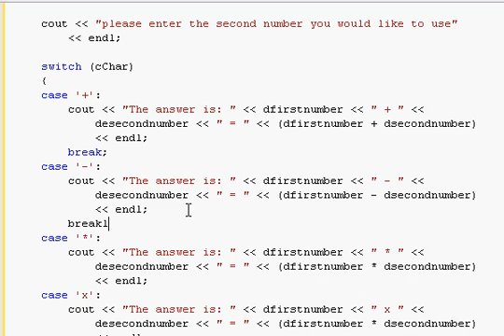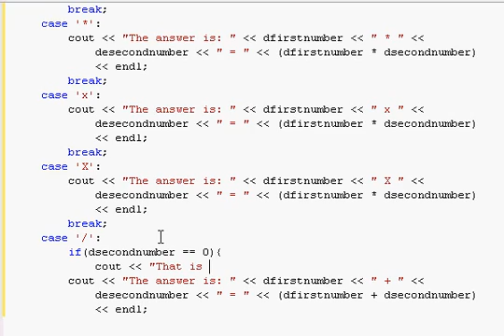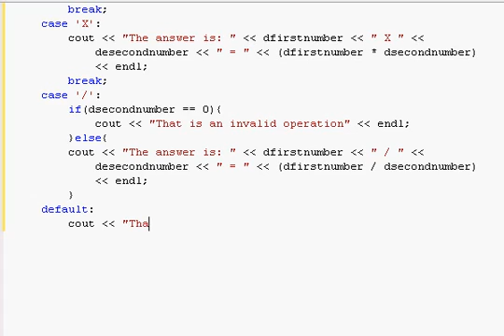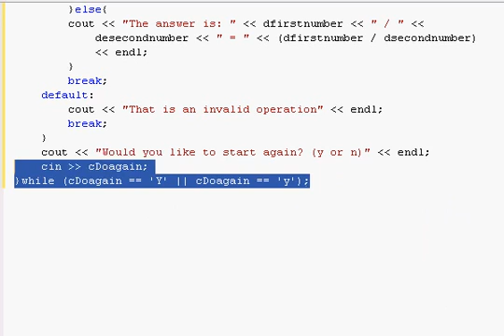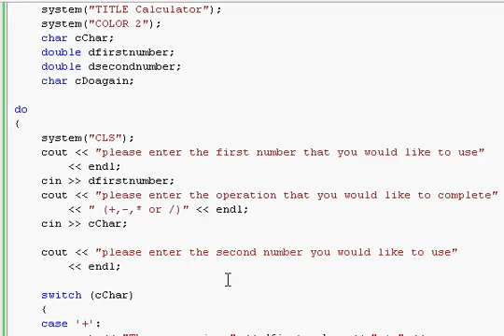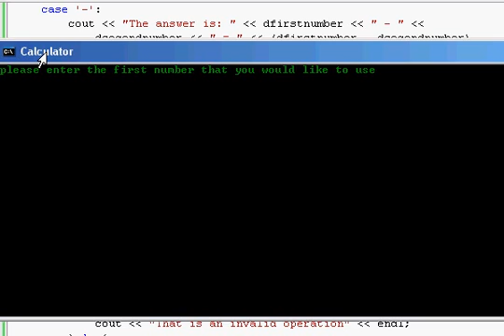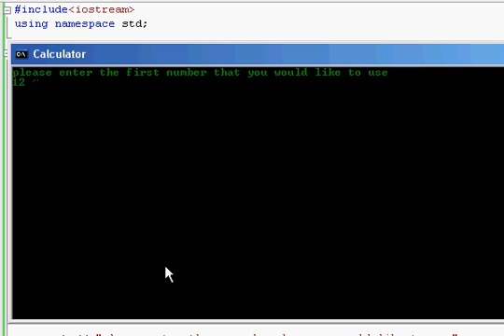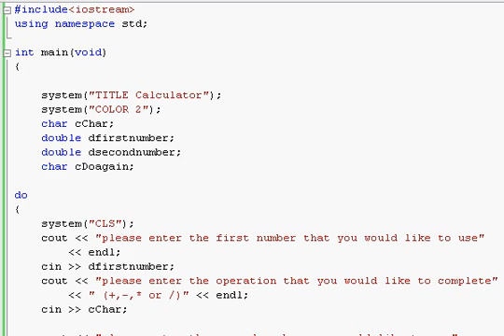c++ Programming Tutorial 2 (Part 2 of 2)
NEW Programming HELP WEBSITE!
Part two of my second programming tutorial